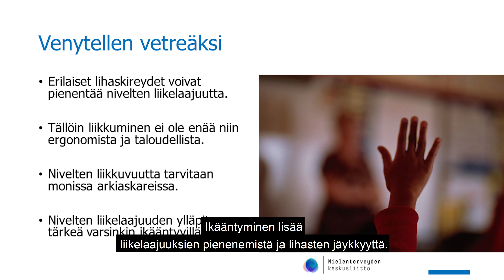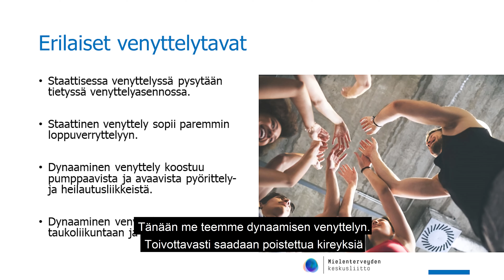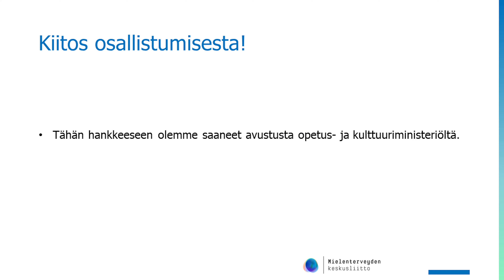Aktiivinen tauko: Venytellen vetreäksi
Venytetellen vetreäksi on Olohuoneen osallistujat -hankkeen taukovideo, joka sisältää lyhyen tietoiskun ja ohjatun taukoharjoitteen.

Vinkkejä taukovideoiden käyttöön:

• Järjestä taukoharjoite yhdistystoiminnan ohessa vaikka joka päivä
• Pidä oma aktiivinen tauko – voit paremmin
• Hyödynnä taukovideoita yhdistyksen ryhmissä ja verkkokoulutuksissa
• Vinkkaa taukovideoista yhdistyksen jäsenille
• Järjestä yhdistyksen oma liikkumiskampanja
• Kannustakaa toinen toisianne osallistumaan mukaan

Videosarja on osa Mielenterveyden keskusliiton Olohuoneen osallistujat -hanketta, jonka tavoitteena on lisätä fyysistä aktiivisuutta jäsenyhdistyksissä. Hankkeeseen olemme saaneet avustusta opetus- ja kulttuuriministeriöltä.